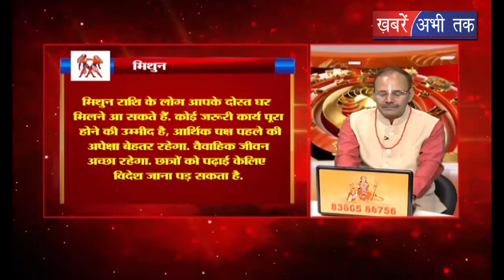Today Horoscope || 3-04-2019 || Rashifal || Khabrain Abhi Tak Live